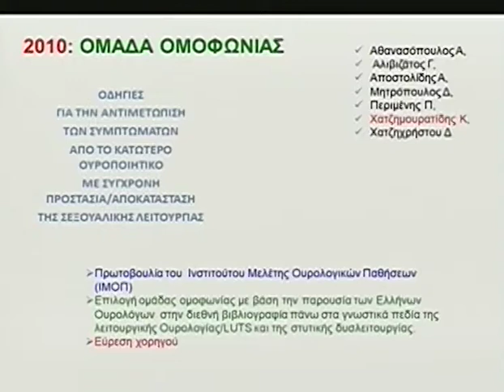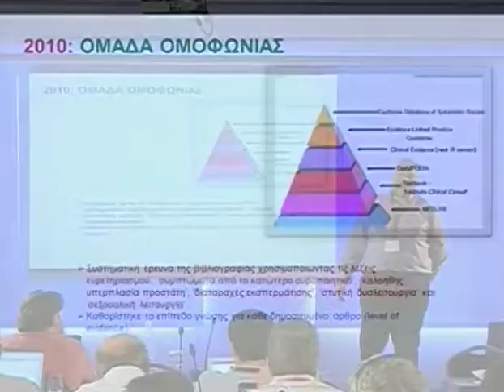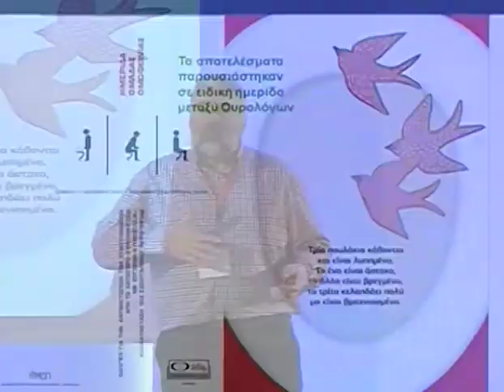Day 2 Part 6b 1